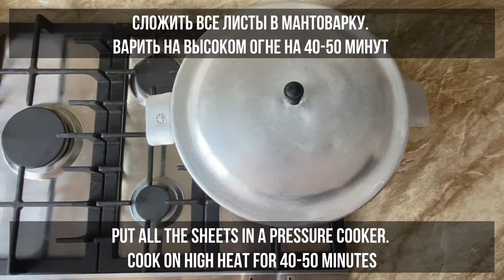МАНТЫ по-домашнему. Бабушкин рецепт вкусных Мантов, пальчики оближешь! | Manti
Ингредиенты:

Для начинки:
Фаршированное мясо .500 г

Ingredients:
For filling:
Stuffed meat .500 g